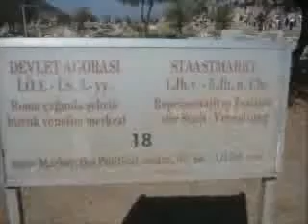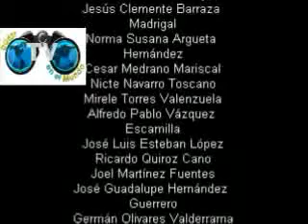DGEST TV en el Mundo (EST 35) Efeso, Turquía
DGEST TV en el Mundo (EST 35) Efeso, Turquía - Captured Live on Ustream